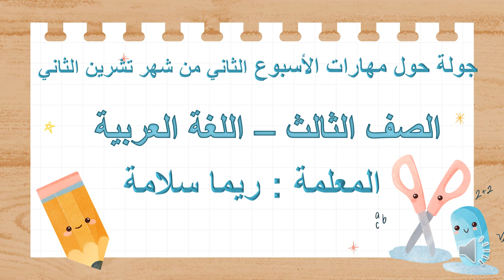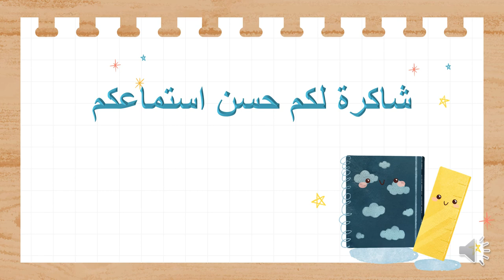فيديو الأسبوع الثاني - شهر تشرين الثاني - الصف الثالث - اللغة العربية - المعلمة ريما سلامة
وصف الأسبوع الثالث من شهر تشرين الثاني/  اللغة العربية / فيديو توضيحي  يوضح المهارات التي سيتم اعطاؤها خلال الأسبوع.